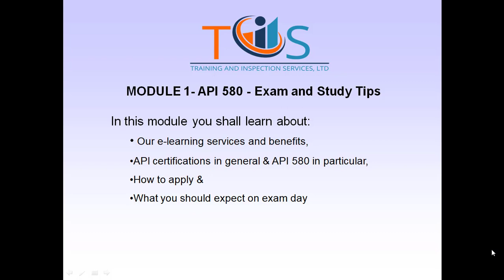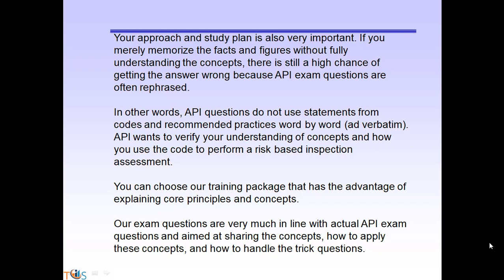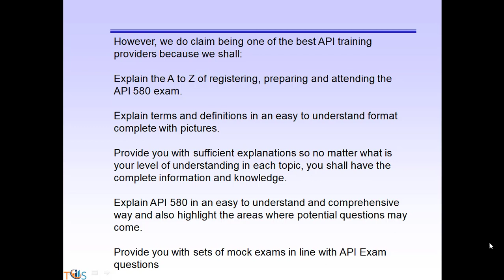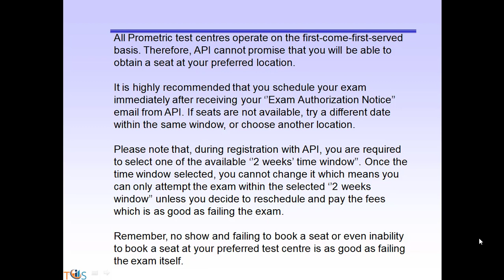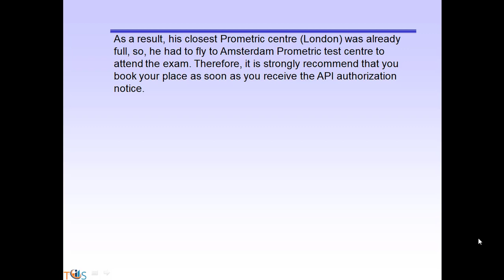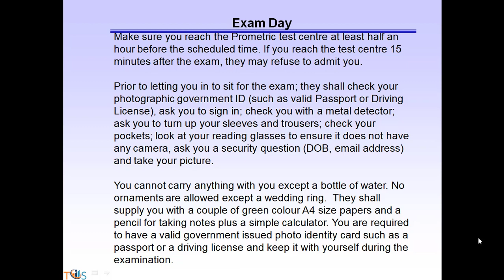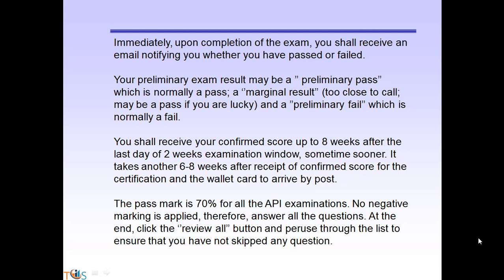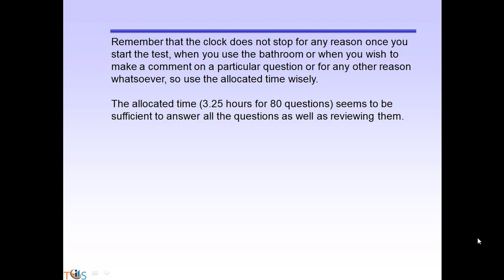API 580 Risk Based Inspection RBI Lesson 1; Self Paced Online Course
API 580 Risk Based Inspection (RBI)
This course worth 24 hours of study; has 10 Lessons; over 500 Questions; 5 sets of Flash Cards; 3 hours of video clips plus a certificate of Achievement at the end.

API 580 Risk Based Inspection (RBI) training course has 12 modules fully covering the Publication Effectivity Sheet and Body of Knowledge.

Module 1- explains basic facts about what you should expect on exam day. This module also comes with 20 sample questions. It is available to all for free.

Module 2- explains body of knowledge, reference codes and standards and exam tips.

Modules 3 through 10 – explains API RP 580 in detail; Introduction to RBI, Planning and Data Collection, Damage Mechanisms and Probability of Failure, Consequence of Failure and Risk Management, Risk Mitigation and Management, Reassessment, Responsibilities & Record Keeping.

Module 11- has 5 of flash cards that highlight important terms and should be treated as potential exam question material.

Module 12- has 500 questions within 6 sets of mock exam questions.

The practice questions for each module cross checks your understanding of the concepts while the flash cards helps reminding you the key points; and can be used for quick referral.

Our mock exam questions are in-line with API spirit of examination, that is, focused on verifying your knowledge and how to apply them.

Our training approach helps you solve any question within any context and scenario, since you would be capturing the concepts, principles and theory rather than merely memorizing some numbers or facts without understanding the underlying reason or their applications.

The depth of each topic or module covered is based on the expected number of questions. This would help spending your study time more effectively and be more focused by concentrating on high score exam topics.

Please have a look at our ‘’ Course Content ’’ to find out what you shall expect to learn from each module and sub-module.

We have also complemented our API 580 Risk Based Inspection (RBI) course with everyday knowledge that is expected from hands-on inspectors; all these plus selective videos, exam tips, time management techniques, mock exams with explanations and many more.

Our training course goes through seven check points reviewed by a team of SMEs (subject Matter Experts). The course content is revised regularly based on the latest revision of BoK.

As part of our continuous improvement campaign, we pay special attention to candidate’s feedback and queries, since these would highlight whether we could explain a topic well enough or not. The objective is to have the least queries as one of our performance indicators.  This is done through continuous improvement of our training courses by enhancing their clarity and transparency.

For those candidates who have enough knowledge but just need some fine tuning only, we offer API 580 Risk Based Inspection (RBI) Mock Exam Package that has over 500 Questions, 5 sets of flash cards and 1 hour of video clips.

Those candidates, who have already bought our Mock Exam Package but wish to upgrade to our full course with money back guarantee, need only pay the difference.

We provide 120 days 24/7 course access & online support via whatsApp & Email

Study our first module & try our Quiz for free

Pass first time or take the course again for free

100% pass rate guarantee or Full Refund (less admin fees) if you fail